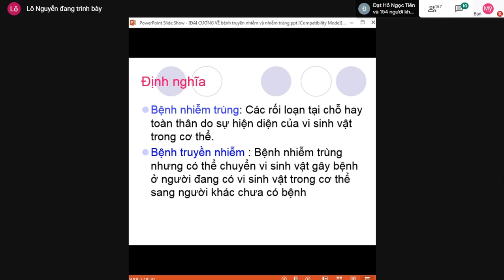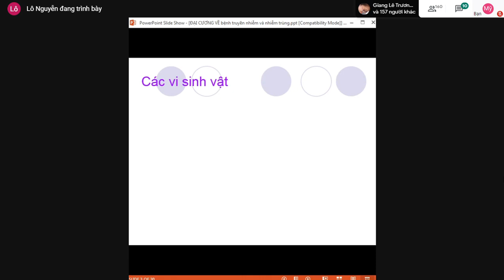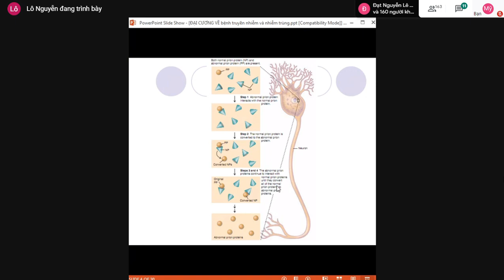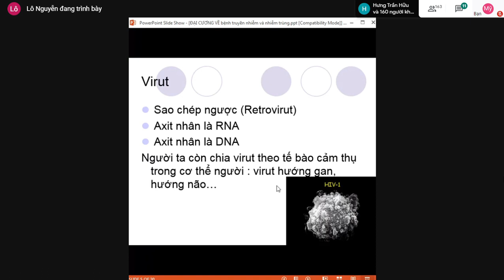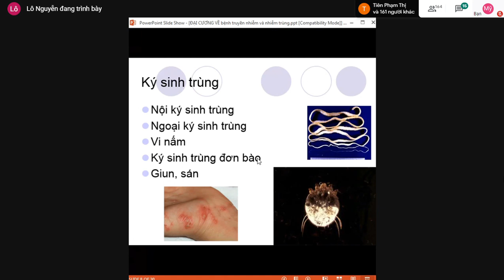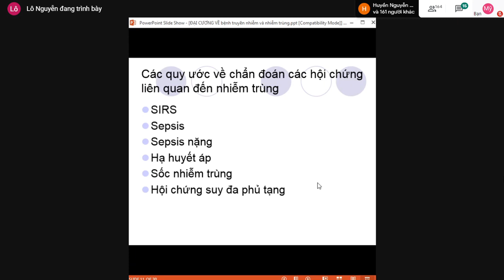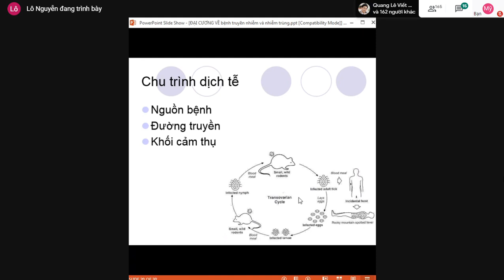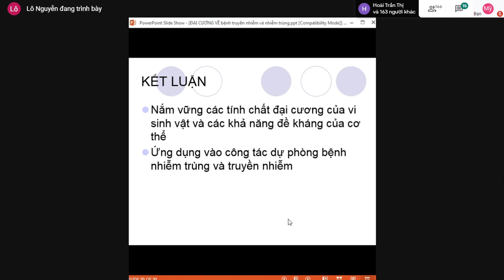TRUYỀN NHIỄM - ĐẠI CƯƠNG BỆNH NHIỄM TRÙNG - ĐẠI HỌC Y DƯỢC HUẾ